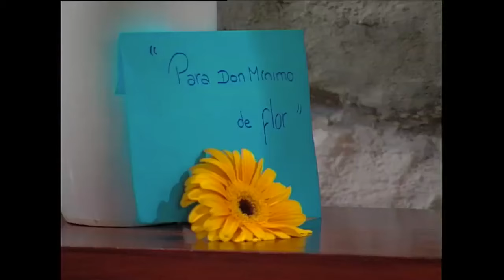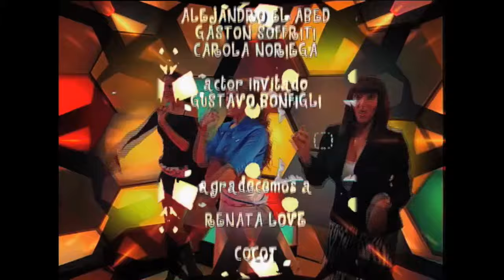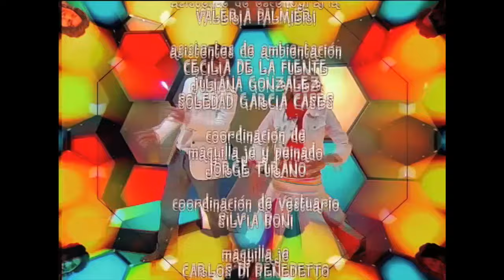Floricienta Capitulo 139 Temporada 2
Flor disfrazada de Delfi intenta escapar en el aeropuerto con los chiquis... Podrá?